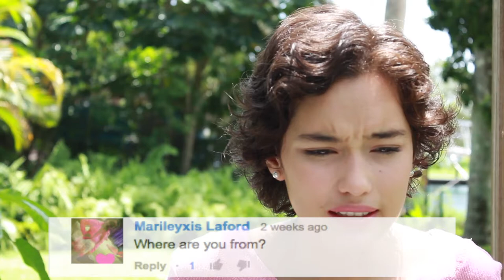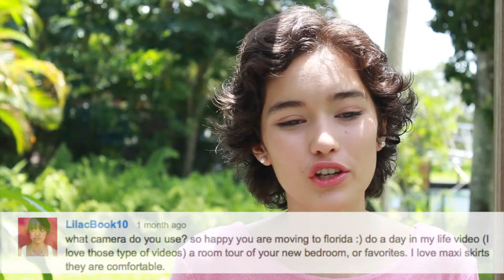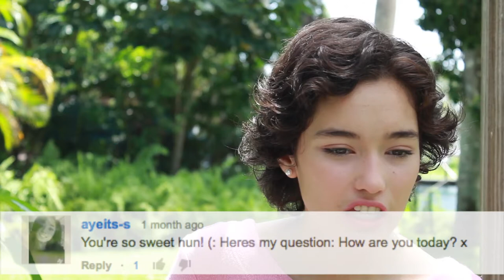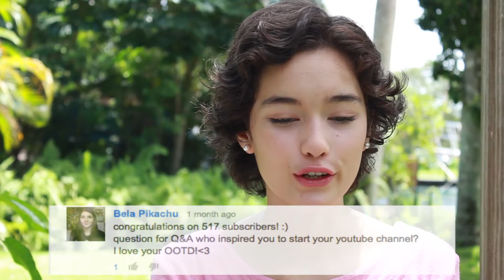I CUT MY HAIR! My camera? Mexico? Q&A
Hi guys! So on this video I tell you a little more about myself and answer your questions(: If you have any questions that you want me to answer on the next video leave them in the comments! Thank you♡
↬Songs used during this video↫
→Thinking Outloud - Ed Sheeran
→Radioactive - Imagine Dragons (Remix Proximity)